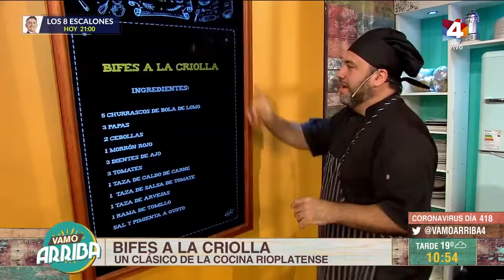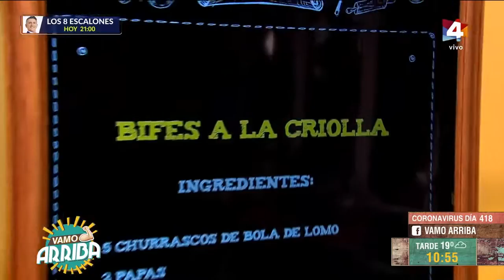Vamo Arriba - Bifes a la criolla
Hoy en la cocina de vamo arriba Marce nos preparó una receta clásica de la cocina rioplatense : Bifes a la criolla!

Bifes a la criolla:
5 churrascos de bola de lomo
3 papas
2 cebollas
2 zanahorias
1 morrón rojo
3 dientes de ajo
3 tomates
1 taza de caldo de carne
1  taza de salsa de tomate
1 taza de arvejas
1 rama de tomillo
1 puñado de perejil picado

Preparación:
Cortar los bifes en porciones y dorarlos en una olla con un poco de aceite, una vez dorados retirar y reservar. Cortar las cebollas y el morrón en juliana y dorarlos en la misma olla junto con el ajo picado y las zanahorias cortadas en rodajas, una vez doradas las verduras retirar del fuego y reservar.
Intercalar capas de vegetales salteados, carne y rodajas de papa cortadas de aproximadamente medio cm de espesor, condimentar entre capa y capa y repetir el proceso hasta que nos quedemos sin ingredientes. En la parte superior colocar los tomates cortados en cubos, la salsa de tomate y el caldo.
Cocinar tapado a fuego medio hasta que comience a hervir, en este punto mezclar todo con una cuchara de madera y continuar cocinando semi tapado por unos 20 minutos revolviendo de vez en cuando.
Pasado este tiempo agregar las arvejas y el perejil picado y cocinar por unos 5 minutos más.
Servir con un poco de perejil fresco picado por arriba.